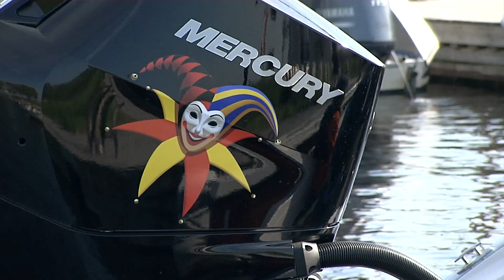Ungdomsfiske Östergötland 2024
Ungdomsfiske, fiskeskola för ungdomar 12-15 år.